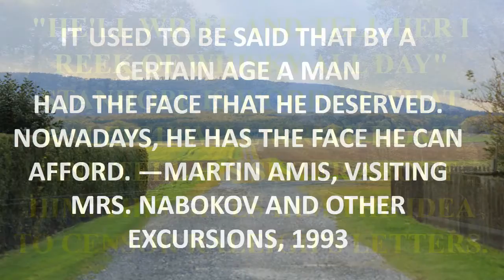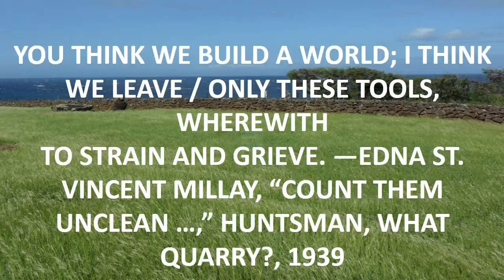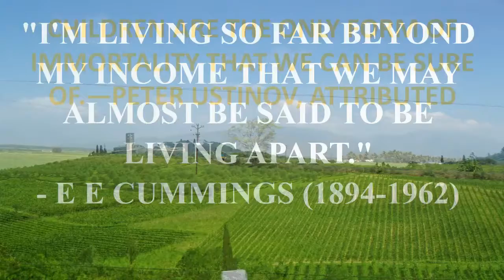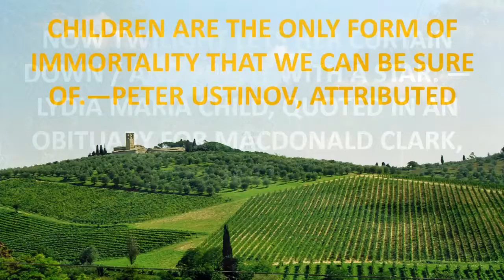quick movie quote